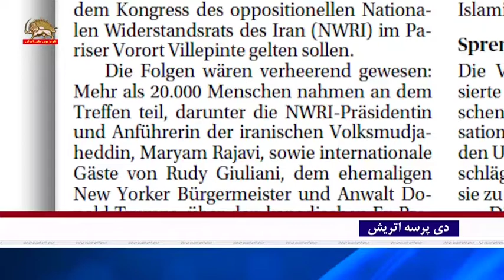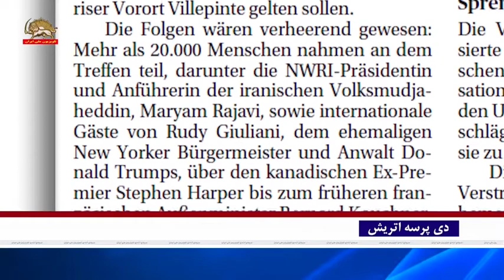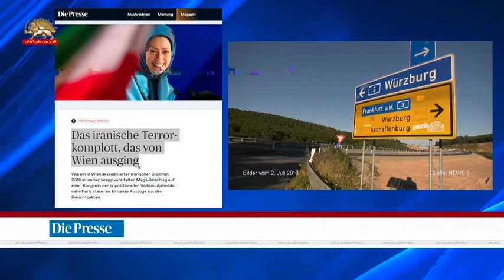گزارش دی پرسه اتریش از محاکمه دیپلومات تروریست رژیم در بلژیک